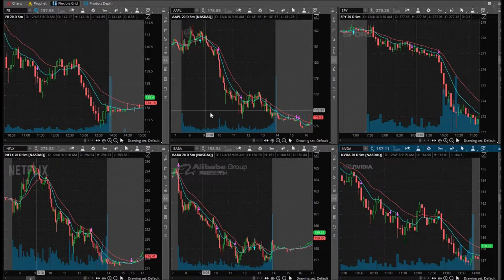Scaling Out Of A Trade!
Money management is a huge part of your trading strategy. How do we increase our chances of becoming successful in this game called the 'Stock Market'? We do this by scaling out of a trade. I talk about a particular way you should be scaling out. We give ourselves the best possible opportunity to make the most money in any given trade by doing so. By scaling out of a trade, we not only are able to lock in profits, but we leave some on the table to work for us! When you are scaling out of a winning trade, you will capture more of the move! It's the only way to make more money without putting more money at risk.  Add a good, solid trading strategy with scaling out and you have yourself a recipe for success. I show you real world trades, tips, and tricks on how to improve your trading!

If you are thinking about opening up a new Tastyworks trading account, here is a referral